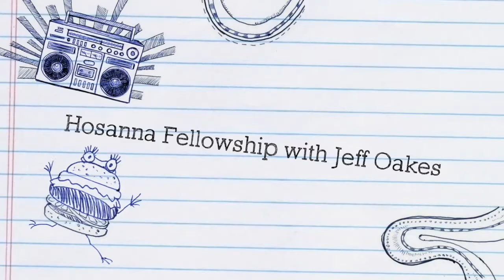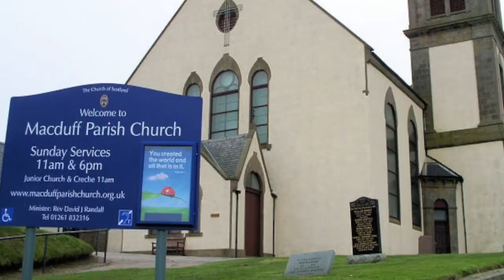Episode 25 | February 14, 2021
Hosanna Fellowship's Program on WKPT-TV.